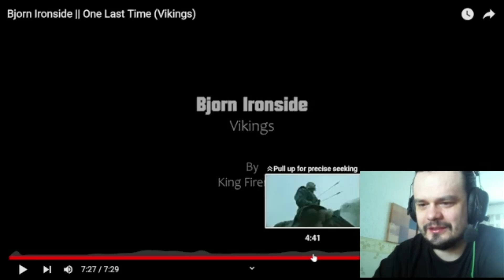Bjorn Ironside || One Last Time (Vikings) REACTION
Such an epic character!